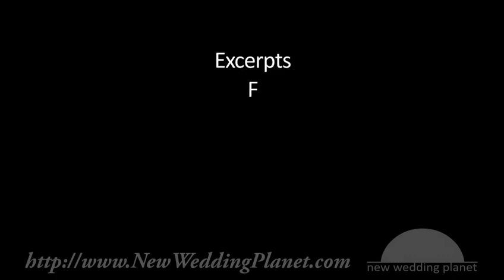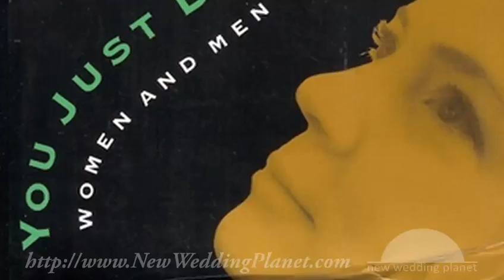Being a Wedding Planner & Setting Your Wedding Planner Salary - New Wedding Planet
Excerpts from New Wedding Planet's Course Video Tutorial: 'Wedding Entrepreneurship I'

• Learn the business principles, policies, and processes of being a wedding planner

• Understand how setting your wedding planner salary depends on your priorities

• Discover why being a wedding planner on your own or with a partner matters

• Find out how to supplement your wedding planner salary by applying your skill set in other fields

• Get start-up business tips on being a wedding planner with access to multiple markets where you live

• Taught by a political consultant and entrepreneurship expert with guidelines on adjusting your wedding planner salary to your local competition

• Just one innovative course tutorial on being a wedding planner from Silicon Valley's Certified Wedding-Planner-Consultant-Coordinator Rapid Video Course™